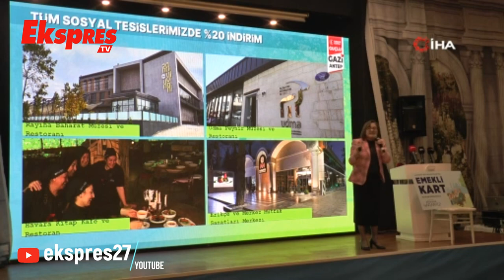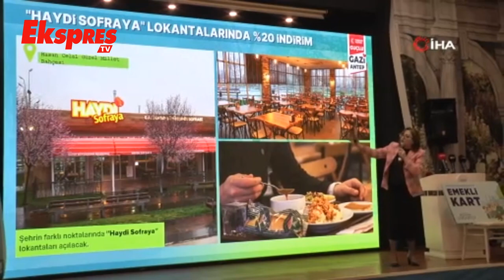Fatma Şahin'den Emeklilere Müjde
Gaziantep Büyükşehir Belediyesi tarafından şehirde bulunan 65 yaş üstü vatandaşların kullanacağı, avantaj ve indirimlerden yararlanacağı "Emekli Kart” tanıtıldı.